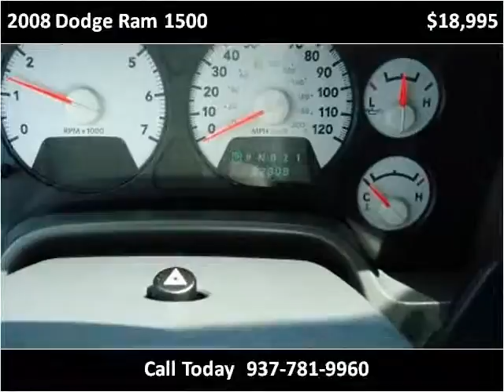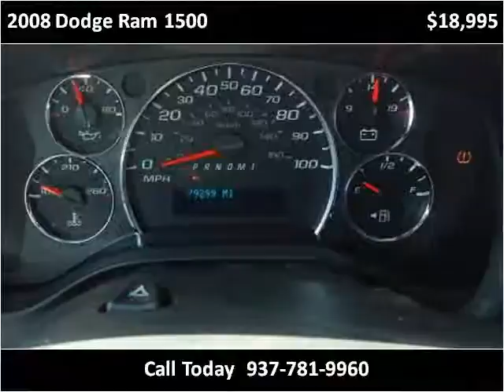2008 Dodge Ram 1500 Used Cars Dayton OH